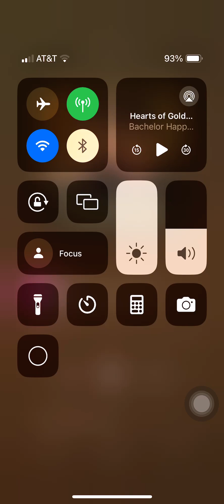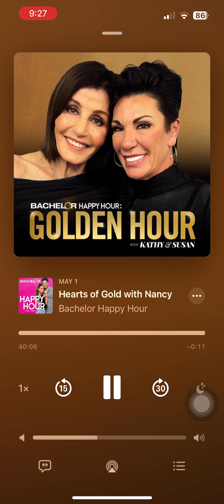Bachelor golden hour episode 10!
Bachelor golden hour episode 10 with Nancy 🥰